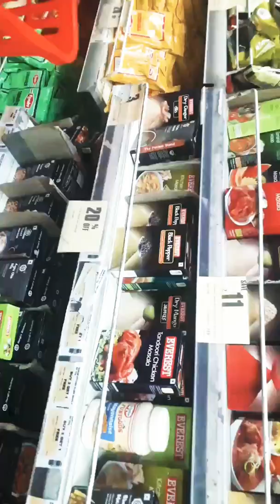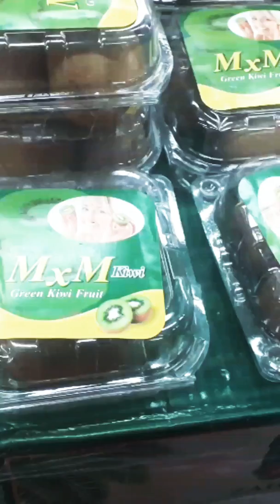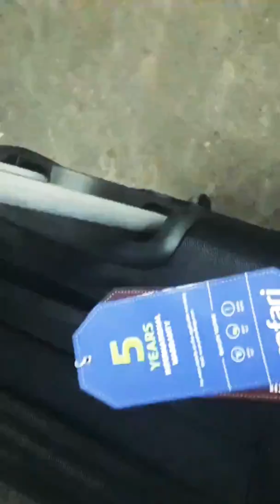Sunday Outing | Shopping | Fun 😍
Hello Everyone!
Aaj me share kr rhi hu apna sunday outing routine jisme humne bhot majja kiya, shopping kri aur last me choppati se bhot hi tasty fast foods khaye.
Aap bhi dekhiye aur apna sunday ap kaise bitate hai wo comment section me comment krke bata skte hai.